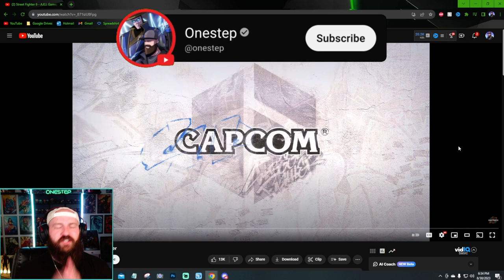*NEW* A.K.I. OFFICIAL Gameplay Trailer! [REACTION] | Street Fighter 6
Get ready for an adrenaline-pumping experience as we dive into the *NEW* A.K.I. OFFICIAL Gameplay Trailer for Street Fighter 6! Join us as we react to the intense action, jaw-dropping combos, and stunning visuals showcased in this highly anticipated release. Discover new characters, masterful techniques, and the evolution of the beloved Street Fighter franchise. Don't miss out on this epic trailer reaction!